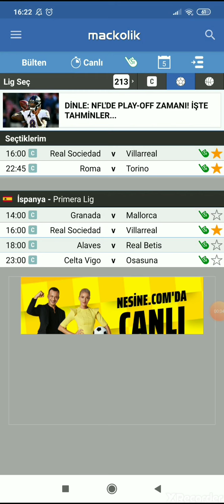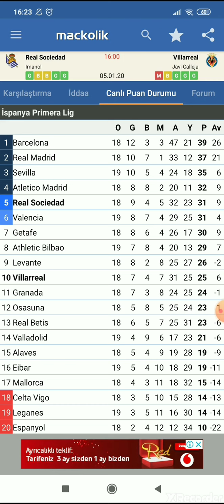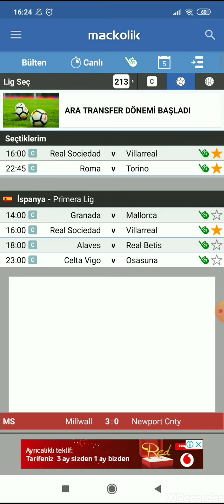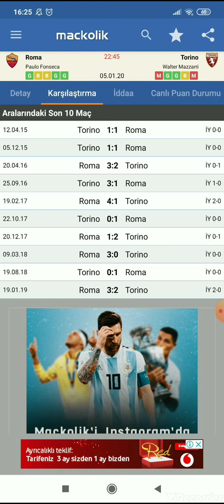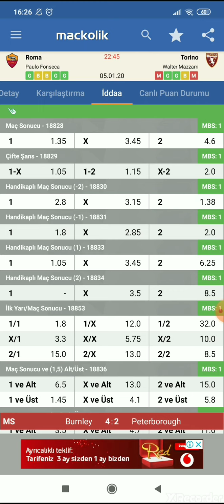5 OCAK 2020 SÜRPRİZ KUPON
▶BU KANALDA TAMAMEN ÜCRETSİZ MAÇLAR VERİLMEKTEDİR.
▶İDDAA TAHMİNLERİ KENDİ ANALİZLERİME DAYALIDIR.
▶VERDİĞİM İDDAA TAHMİNLERİNİN ÇOĞU BAŞARILI ŞEKİLDE SONUÇLANMIŞTIR.
▶TAMAMEN YASAL İDDAA SİTELERİNDEN OYNAMANIZI TAVSİYE EDİYORUM.
▶18 YAŞINDAN KÜÇÜK BİREYLERİN OYNAMASINI ÖNERMİYORUM.
▶İDDAA TAHMİNLERİ SADECE FUTBOL TAHMİNLERİ OLARAK VERMEKTEYİM.
▶HERKESE BAŞARILAR